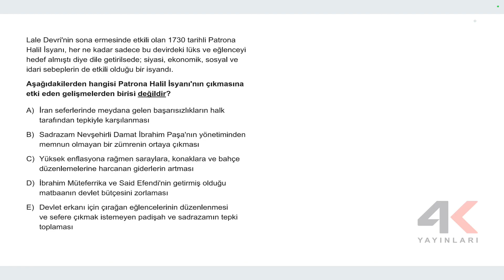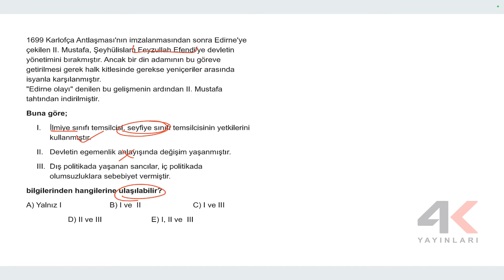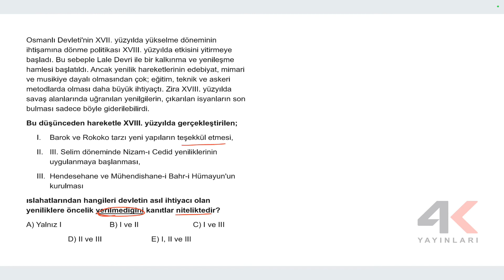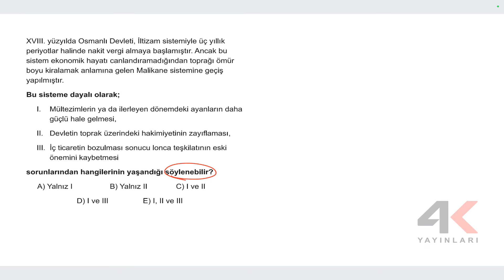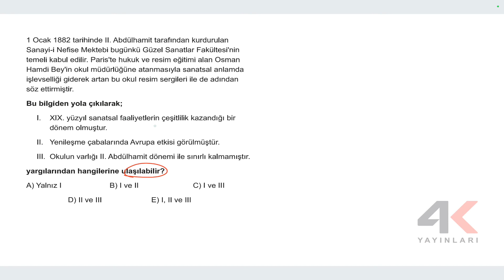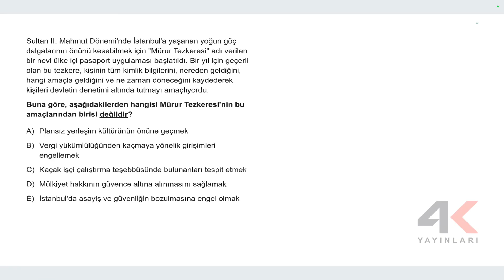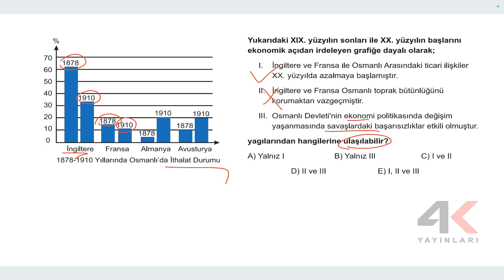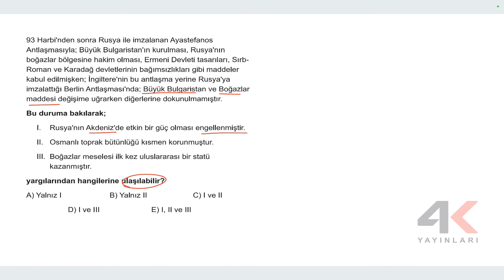4K TYT KAMP Fasikül 5 Tarih Soru Çözümleri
4K TYT KAMP Fasikül 5 Tarih Soru Çözümleri

🎞 Soru Listesi
▶ 00:00:00 Bölüm
▶ 00:00:00 Soru 1
▶ 00:01:31 Soru 2
▶ 00:03:17 Soru 3
▶ 00:04:37 Soru 4
▶ 00:06:28 Soru 5
▶ 00:07:52 Soru 6
▶ 00:09:19 Soru 7
▶ 00:11:20 Soru 8
▶ 00:12:36 Soru 9
▶ 00:14:11 Soru 10
▶ 00:16:13 Soru 11
▶ 00:17:29 Soru 12
▶ 00:19:03 Soru 13